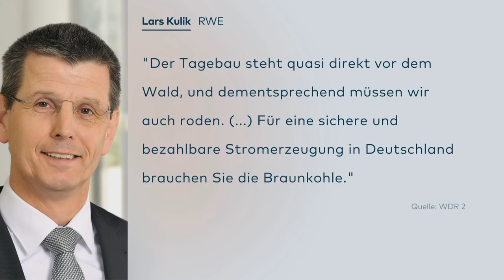POLIZEI: Räumung der Baumhäusern im Hambacher Forst fortgesetzt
Auch am Freitag standen sich Polizei und Umweltschützer im Hambacher Forst gegenüber. Die Polizei hatte am Donnerstag damit begonnen, Baumhäuser in dem Waldstück zu räumen und abzubauen. Seit Jahren halten Rodungs-Gegner den Wald besetzt, um gegen die geplanten Fällungen und für einen Ausstieg aus der Kohle zu demonstrieren. "Unsere Aktionsformen sind bunt, kreativ, von uns geht keine Gewalt aus", sagte eine Sprecherin von "Aktion Unterholz". "Wir möchten unsere Forderung klarmachen, dass der Hambacher Forst bestehen bleibt, wir brauchen einen Ausstieg aus der Braunkohle, wir möchten die Dörfer erhalten und die Zukunft der Menschen schützen."

Die Polizei war auch am Freitag mit einem Großaufgebot vor Ort. Es war zu sehen, wie einzelne Demonstranten von den Beamten weggetragen wurden. Andere hatten sich offensichtlich zwischen den Baumkronen und auf Plattformen angeseilt. In einer ersten Bilanz am Donnerstag hatte die Polizei die Proteste gegen die Räumung als weitgehend friedlich bezeichnet. Vereinzelt habe es aber Angriffe auf Beamte gegeben, hieß es.

RWE will den Wald ab Mitte Oktober roden, um die Stromerzeugung in den benachbarten Braunkohlekraftwerken weiterzubetreiben. Umweltschutzverbände hatten von RWE gefordert,  die Rodungen auszusetzen, bis die derzeit in Berlin tagende Kohlekommission ihre Arbeit abgeschlossen hat. Sie soll einen verbindlichen Zeitplan für das Ende der Kohleverstromung festlegen.